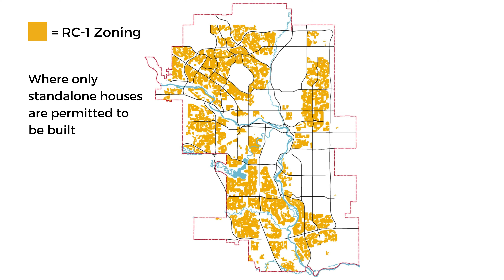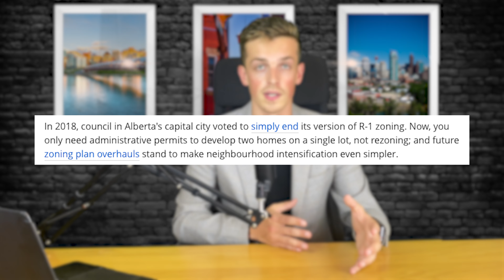Is Calgary Getting Too Big?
Unlike other major centres like Vancouver or Toronto that have grown to the edge of natural barriers, neighbouring cities or protected green belts, Calgary has ample land all around it to boost its supply of reasonably affordable stand-alone houses.

Last week, Calgary city council approved five additional new edge communities, in addition to the couple dozen already being developed. But as the costs — both environmental and financial — grow ever more apparent, there's pushback on council about how fast to green-light more suburbs.

Join Calgary Realtor Nathaniel Terryberry as he talks about whether Calgary really is getting too big and how we can curb the never-ending expansion of Calgary.

🏡 THE 11 STEPS TO SELLING YOUR HOME IN CALGARY

❌ 7 MISTAKES HOME BUYERS MAKE AND HOW YOU CAN AVOID THEM

Chapters
Intro (0:00)
New Communities Approved (0:15)
Area vs Population (1:05)
Why Has Calgary Expanded? (1:42)
Redevelopment (2:15)
What's happening in the future? (3:07)
Conclusion (3:56)

Brokerage Services Provided by: 🟦 CIR REALTY